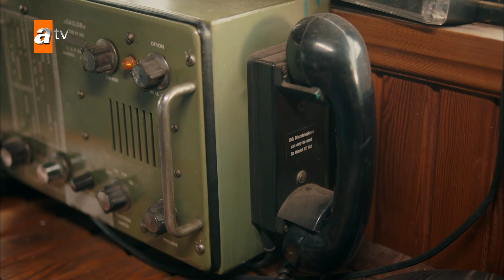Tum hi ne mujhe azad karwaya hai! - Sen Anlat Karadeniz Urdu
Nefes aik kam umar dulhan hai jo ke aik tajir ko baich di jati hai. Apne shohar ke zalim hathon mein aati hai aur apne betay ke sath tashadud ka nishana banti hai. Woh apne shohar Vedat se bachney mein nakaam rehti hai aur uss ki har koshish ka nateeja manfi niklata hai. Nefes apne betay ko Vedat ke har zulam ki wazahat karne ki koshish karti hai ky yeh sirf aik khail hai. Nefes ka bhai, jo is ka aklotaa rishte daar hai, us ki jaan bachatey hue apni jaan kho baithta hai.
Black Sea ke ilaqay se talluq rakhnay wala aik tajir Mustafa, Vedat ke sath naye muahiday karne ke liye Istanbul aata hai aur woh apni family ko bhi apne sath lata hai.
Mustafa aur us ke ghar wale Vedat ke ghar mein rehtay hain aur Mustafa ka chhoota bhai Tahir dekhta hai ke Nefes gharelo tashadud se shadeed mutasir hai.
Bad qismati se Tahir Nefes ki madad ke liye kuch nahi kar sakta. Taham, Nefes ussi shaam ghar se faraar honay ka dobara mansoobah banati hai aur woh apne betay ke sath Tahir ki gaari mein choup jati hai.

Uss ka mansoobah ghar se niklny ke baad gaari mein baith kar apne betay ke sath aik nai zindagi shuru karna hai. Lekin cheeze mansoobah bandi ke mutabiq nahi hoten, Nefes aur is ka beta gaari ke pichlle hissay mein so jatay hain aur khud ko Trabzon, Blacksea mein paate hain.
Tahir un do mfroron ko Trabzon mein daryaft karta hai aur usay koi tawaqoo nahi hai ke woh un ko bachanay ke liye kisi barri jung mein utar jayega.